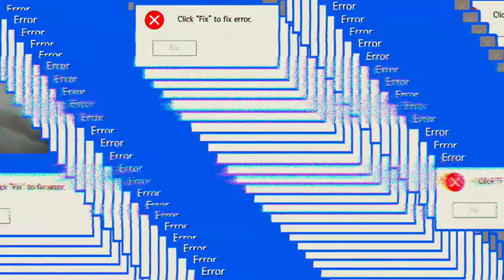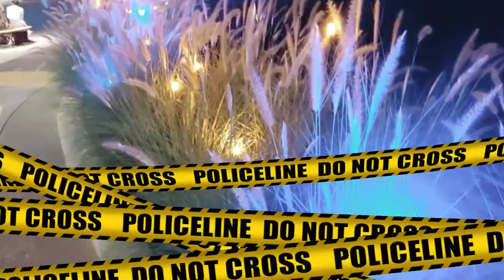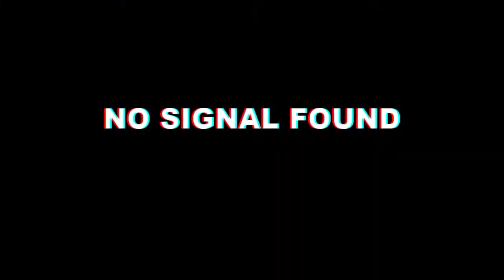Beautiful place in Ras alkaima (Part-7)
nice places to visit in ras al khaimah during night
nice place to visit in ras al khaimah
Much check this place in Ras alkaima
One of beautiful bounding place in Ras alkaima